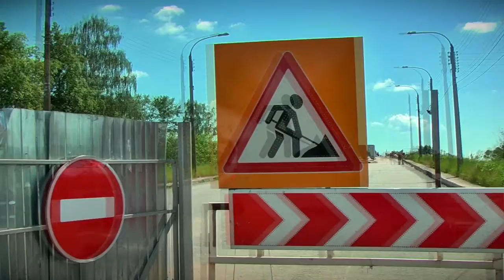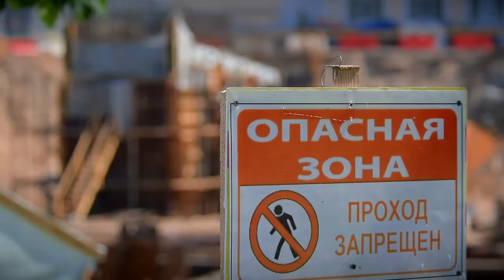В Твери продолжается ремонт на дорогах города в рамках национального проекта